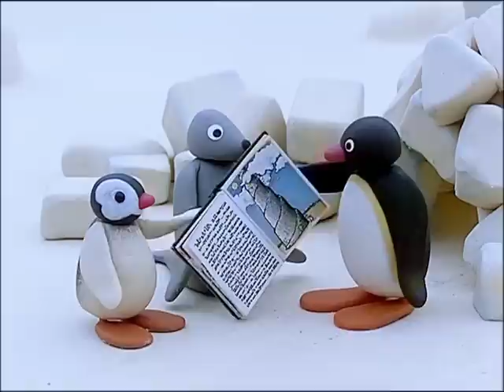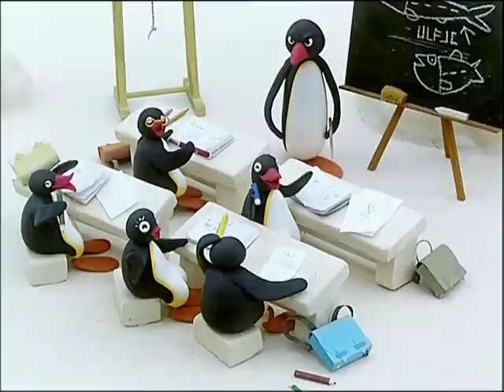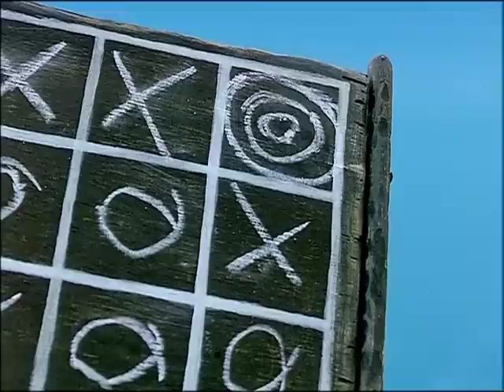Pingu Plays King and Dragons | Pingu Official | Cartoons for Kids